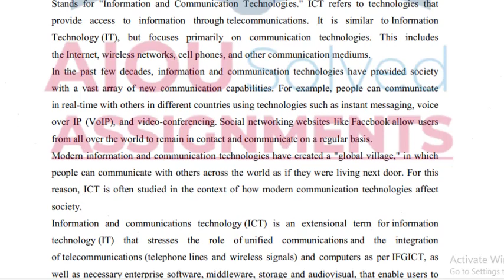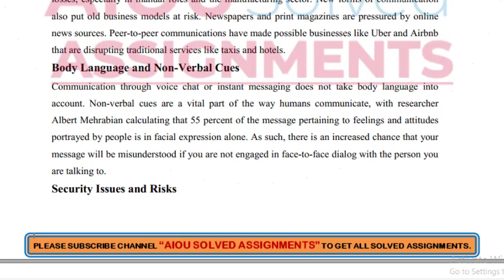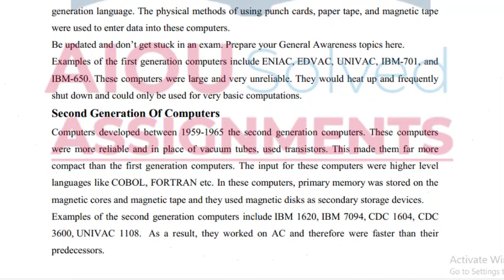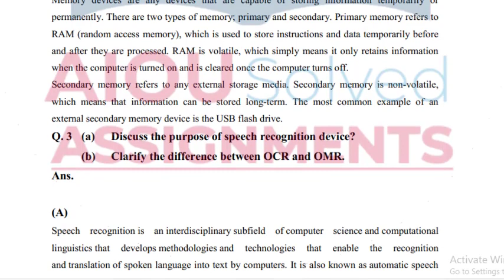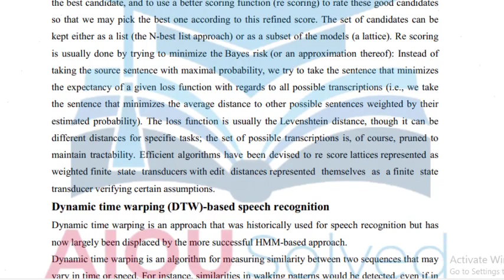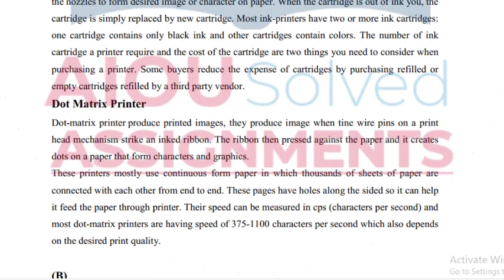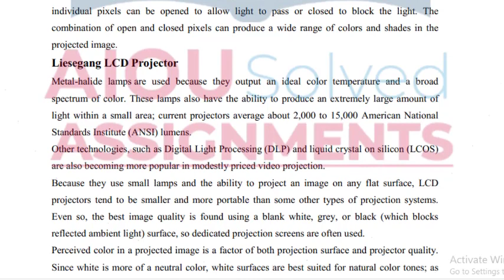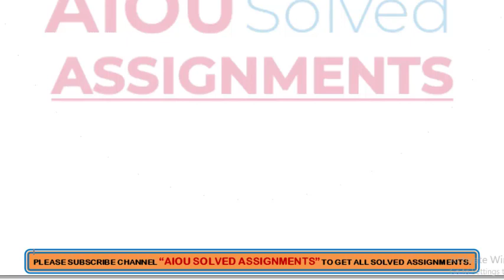AIOU Solved Assignments | 5403 | BASICS OF ICT | Assignment No 1 | B.Ed | Spring 2021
AIOU Solved Assignments | 5403 | BASIC OF ICT | Assignment No 1 | B.Ed | Spring 2021

aiou assignments,
aiou,
aiou assignment,
solved assignments,
assignment,
assignments solved,
solved,
assignments 2021,
assignments,
1423 English
1424 English
416 Islamiat
417 Pakistan Studies
AIOUsolved assignments
Spring 2021
BASICS OF ICT